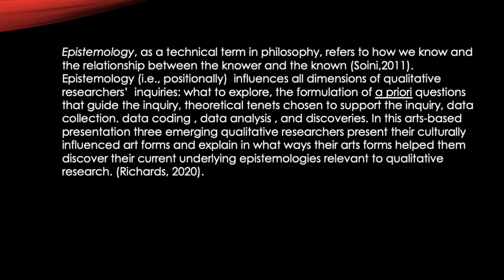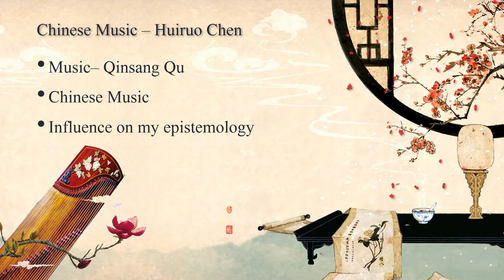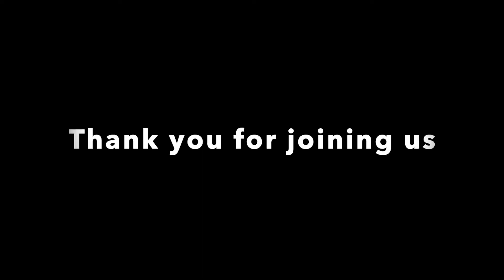Discerning Personal Epistemology in Qualitative Research through the Arts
2020 Critical & Creative Thinking Conference - University of South Florida

In this presentation, we share how arts shaped who we are, but also as a Ph.D. students, educators, and scholars.

Presenters:
Dr. Janet Richards, University of South Florida
H. Chen, Ph.D. student - University of South Florida
Alyssa Batestini - Ph.D. student  University of South Florida
Michell Angelo-Rocha - Ph.D. student  University of South Florida